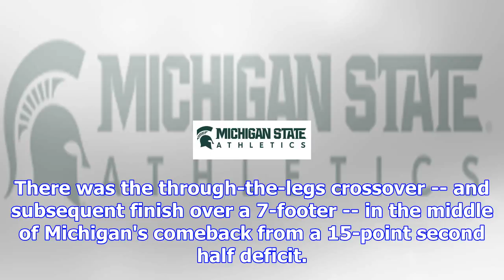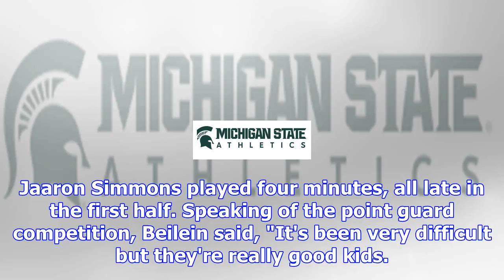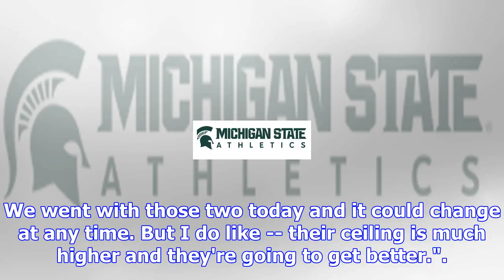Simpson delivers highlights on both ends of court in thrilling comeback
ANN ARBOR -- The Zavier Simpson highlight reel now has some great material. Best known for solid def...